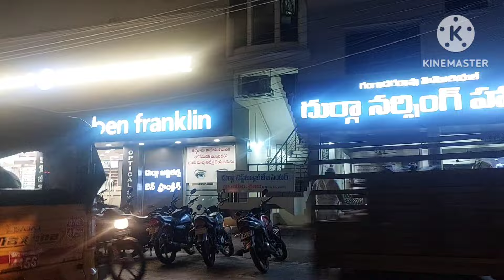మావారు చూడండి🤭ఎంతమాట అన్నారోమా familyలోకి little princess💃పాపతో travel ఒక్కదానినే🫣